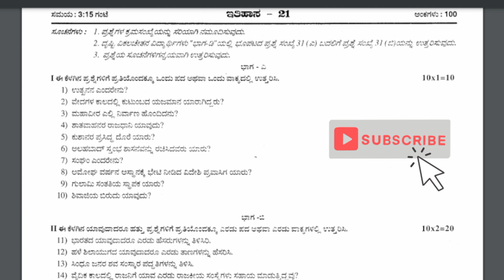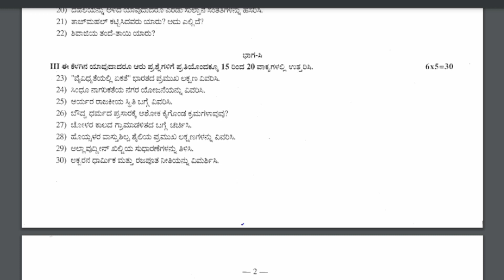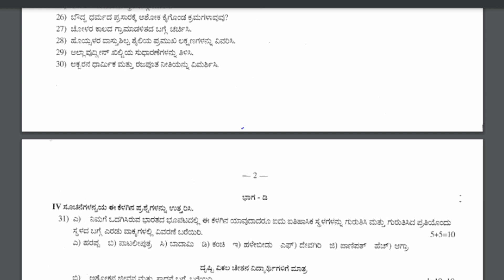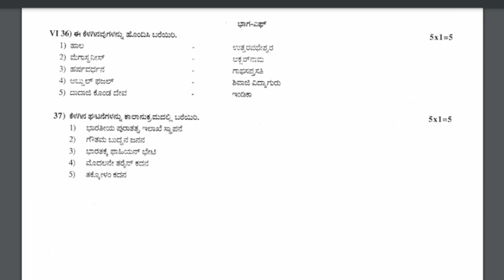2nd PUC HISTORY Mid Term Exam Question Paper 2023 | 2nd PUC Ardavarshika Parikshe 2023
2nd PUC HISTORY Mid Term Exam Question Paper 2023 | 2nd PUC Ardavarshika Parikshe 2023

second puc mid term question papers

2nd puc mid term model question paper 2023

2nd puc mid term question paper 2023 kannada

2nd puc mid term question paper 2023 accountacy

2 puc midterm exam question papers Karnataka

2nd puc kannada midterm question paper 2023

2nd puc kannada midterm question paper 2023

2nd puc kannada midterm question paper 2023

2nd puc kannada mid term question paper 2023-24

2nd puc mid term exam

2nd puc mid term syllabus 2023

2nd puc kannada model question papers

2nd puc kannada mid term exam question paper 2023

2nd puc mid term question paper 2023 kannada

2nd PUC Mid Term Exam 2023

2nd puc mid term question paper 2023